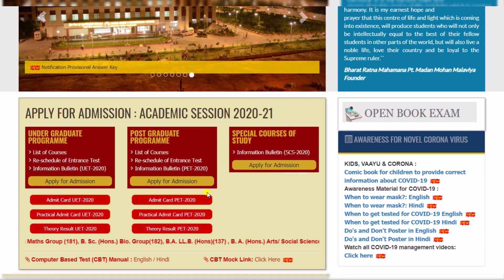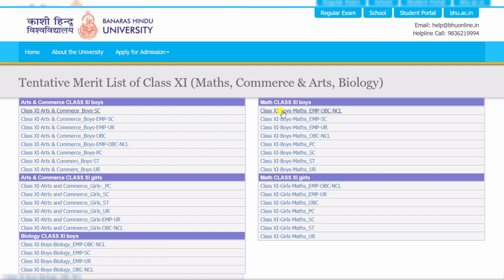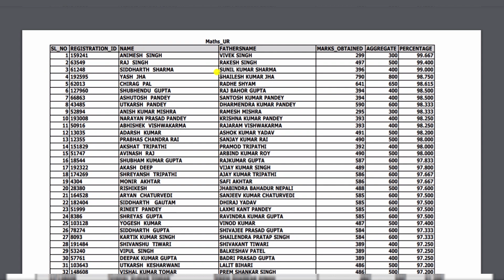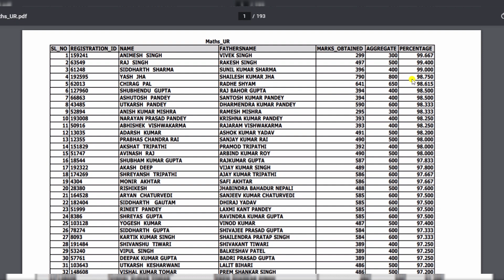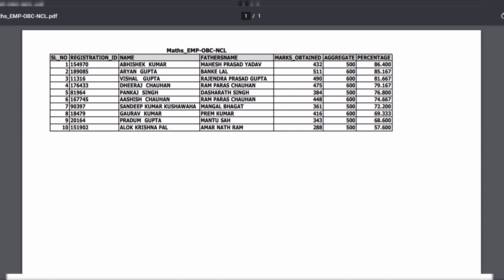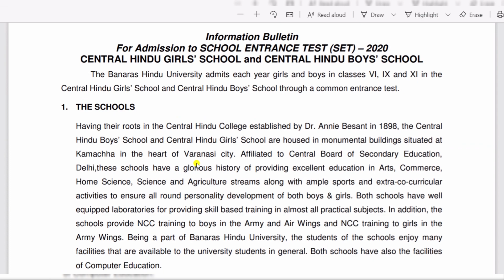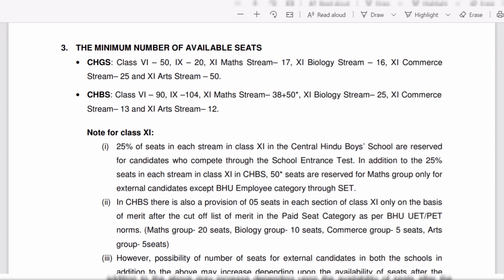BHU CLASS XI MERIT LIST 2020-21 || ALL STREAMS || BOYS & GIRLS || BANARAS HINDU UNIVERSITY